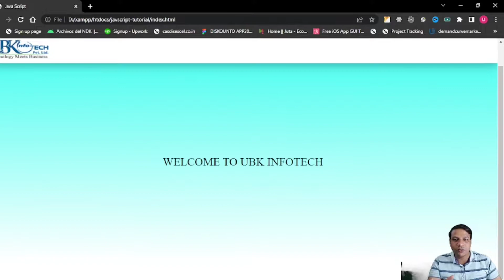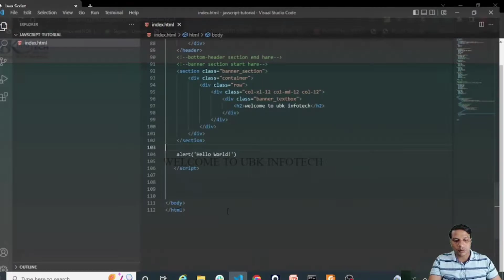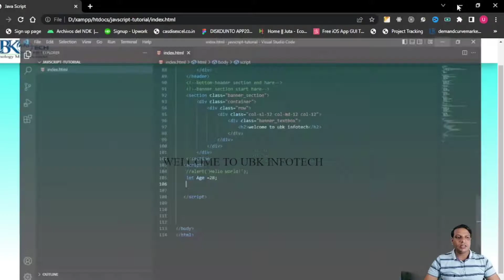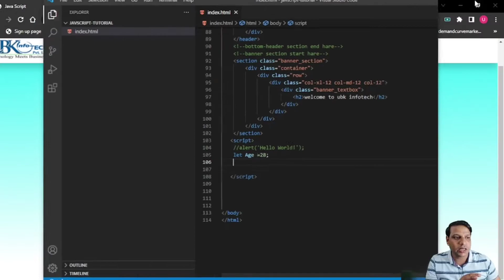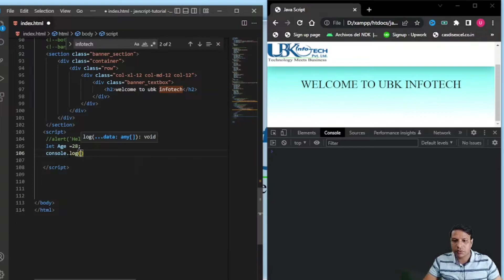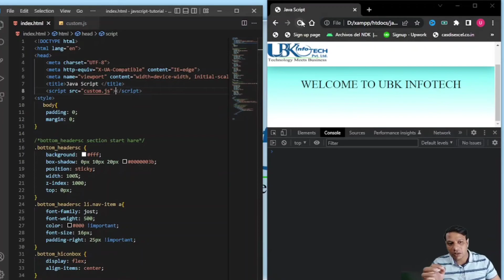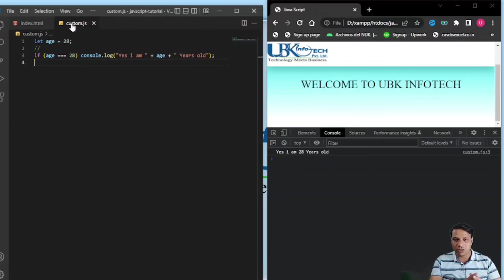How To Link Java Script File With HTML| Javascript Course For Beginners In Hindi